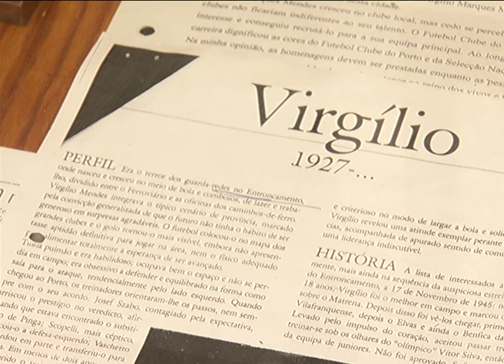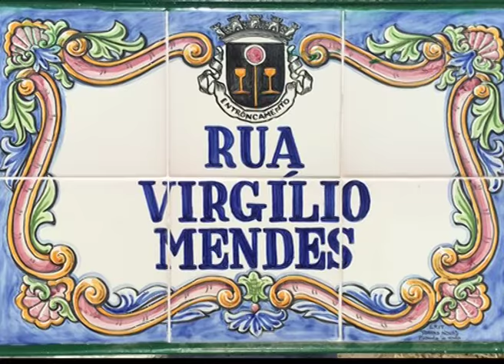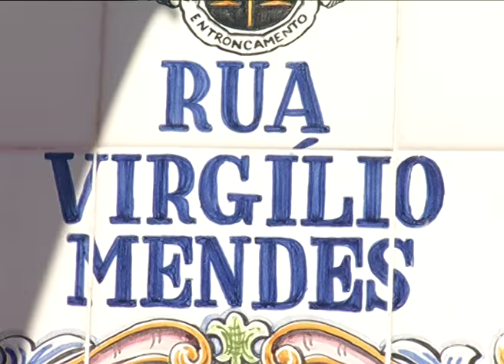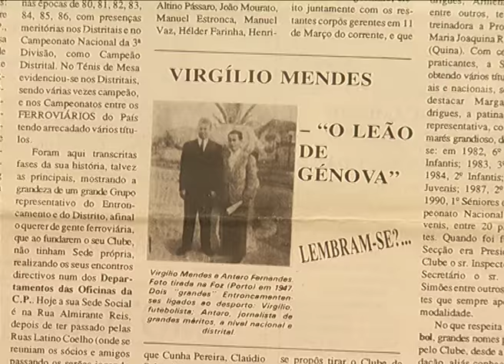Virgílio Mendes foi homenageado no Entroncamento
O descerrar de uma placa toponímica na rua com o nome de Virgílio Mendes foi o acto mais simbólico da homenagem que decorreu na manhã deste sábado no Entroncamento, seis anos depois da morte do antigo jogador e treinador do FC Porto, a 24 de Abril de 2009. Virgílio, natural do referido concelho do distrito de Santarém, representou os Dragões entre as épocas de 1947/48 e 1961/62, sendo o quinto futebolista com mais jogos oficiais, a nível sénior, pelos azuis e brancos (437), apenas atrás de João Pinto, Vítor Baía, Aloísio e Fernando Gomes. O FC Porto fez-se representar pelo vice-presidente Joaquim Pinheiro.